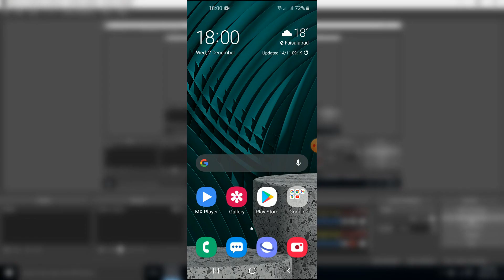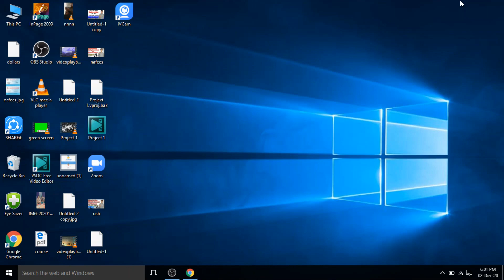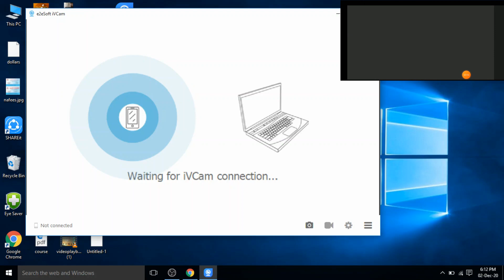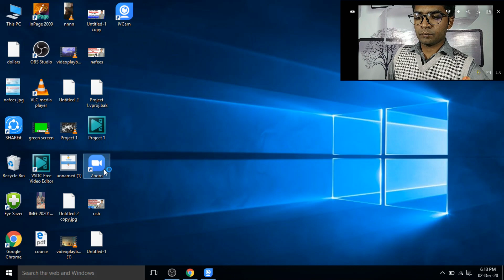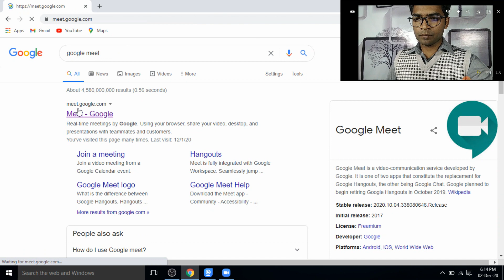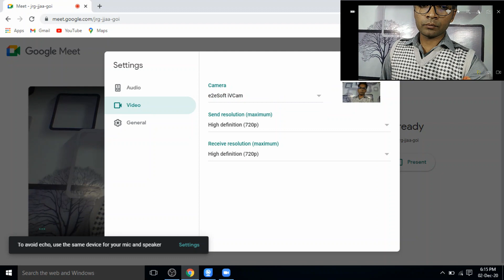How to Use Mobile Camera as Webcam For ZOOM and Google MEET via USB Method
In this video we are going to learn that How to Use Mobile Camera as Webcam For ZOOM and Google MEET via USB Method. This video is just created for this solving webcamera issue like low resolution, drivers issue of cameras and sometimes no webcam available  for pc  etc. This video will help you to use your phone camera as webcam via usb method for zoom and google meet for  taking online classes, online meetings at zoom.us and will help you to connect your mobile as webcam for zoom and also you will be able to use your mobile as webcam for Google Meet. This video will help you to connect your mobile as webcam for pc and laptop without same wifi connection. We will use USB method to use mobile as webcam.

Queries Solved:
1) How to use mobile as webcam for zoom via usb method?
2) How to use mobile as webcam for zoom and google meet via usb method?
3) how to use mobile as web cam for zoom and google meet via usb method?
4) how to connect mobile camera as webcam for zoom and google meet with usb method?
5) USB mehod for using mobile as webcam for zoom and google meet?
6) how to use mobile as webcam for zoom?
7) how to use mobile as webcam for zoom via usb method?
8) how to use phone as webcam for zoom and google meet?

some useful keywords:
how to connect mobile camera to pc with usb cable
how to use mobile camera as webcam on pc via usb
how to use mobile as webcam via usb
how to connect mobile camera to pc